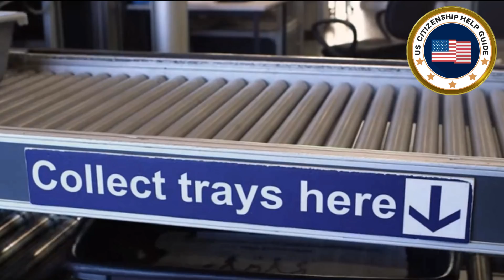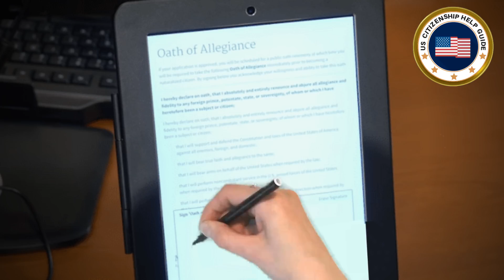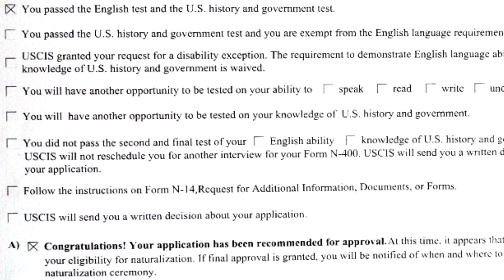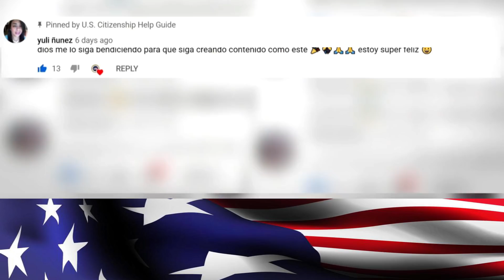2022 U.S. Citizenship (N-400 Interview Experience) Morales | ciudadanía estadounidense, entrevista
Valentina Morales was married to an American citizen but after six years of marriage, she  filed for divorce from her abusive husband. She applied for naturalization so that she will become a U.S. citizen and give her children a better future in the United States.

I would like to invite you to our Facebook group. The purpose of this group is to help each other in the naturalization application process. You can join our new Facebook group

This educational video will guide you step-by-step in passing for the naturalization interview and test for your American or U.S. citizenship.

This is based on a real situation of what an applicant may experience during an interview with a USCIS or immigration officer. This will give you an insight on what to expect from a naturalization interview, however, every interview is unique and your upcoming interview might not be the same from this example.

If you are well-prepared, the interview and tests are not difficult. We have educational videos for the Civics Test where you can practice the USCIS official questions like if a USCIS officer is in front of you, asking the civics questions since this is what will happen during your naturalization interview. In this way, you'll feel the actual setting of your upcoming naturalization interview and help you get well-prepared for it. You can test yourself if you have mastered the Civics Test just by watching or listening to our Civics Test videos below, keep on watching these below even if you are doing something like cooking, cleaning something or exercising, just like listening to music.
We have the Official 2008 Version 100 Questions & Answers USCIS Civics Test U.S. Citizenship through the playlist below:

If you think that this video was able to help you pass your naturalization interview, kindly celebrate your U.S. citizenship interview experience and share your story with us via the comments section below so that you will be able to help other immigrant applicants like you...pass too, thank you!

Tips:

Ask for the USCIS officer’s name and badge number whom will interview you. Write down the name so that it is easy for you to follow up in case you have any complaints or disagreement after the interview.

Speak clearly during your interview (not too fast). The USCIS officer needs to hear and understand you. Simply speak confidently at a normal rate and tone.

Always try to make an eye contact since this will show to the officer conducting your interview that you are confident and truthful.

Answer each question in a direct, short and truthful manner. Remember to answer only the questions being asked and never interrupt the officer. Allow him or her to finish every question. If ever you need more time to think, simply inform the officer.

The officer that will be assigned to your naturalization interview must be courteous and professional. He or she must repeat or rephrase the questions if you request him or her to do so until such time that you will understand the question. If ever the USCIS officer is not very accommodating and nice, don’t be discouraged, you can still pass your U.S. citizenship and naturalization interview as long as you are well prepared for it.

If you think that the officer assigned to you is very rude or has wrongly denied your application, you have the right as an applicant to complain to a supervisor. Please note that this will not affect your U.S. citizenship naturalization application.